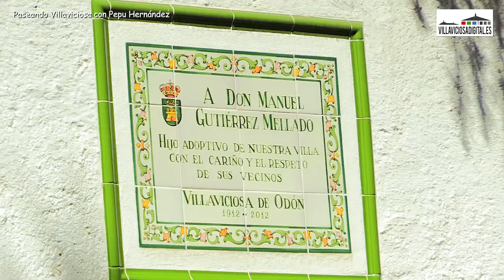'Paseando Villaviciosa con...' Pepu Hernández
El exseleccionador de baloncesto, campeón del mundo con España en el Mundial de Japón 2006, visita Villaviciosa de Odón (Madrid) donde concede una entrevista a Villaviciosadigital.

Imagen y edición: Santos Multimedia S.L.